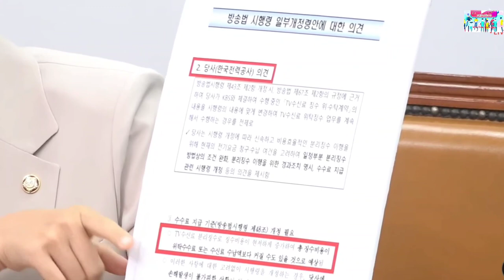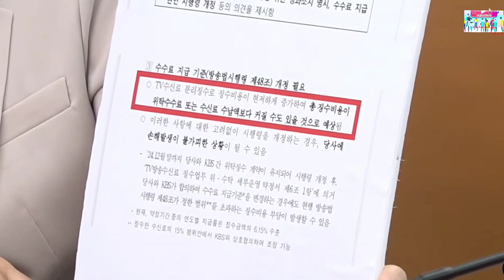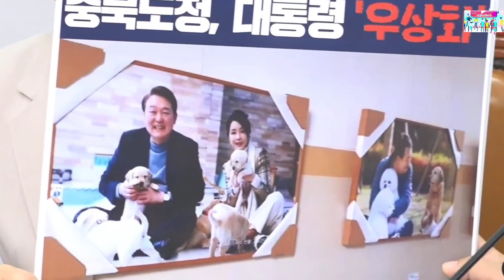2023.7.3일 더불어민주당 최고위원회의@everyone